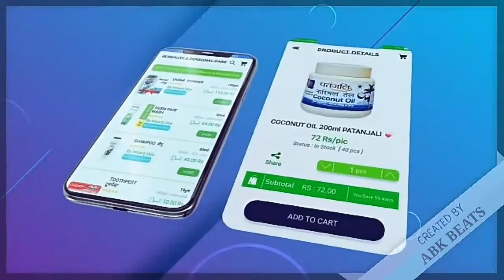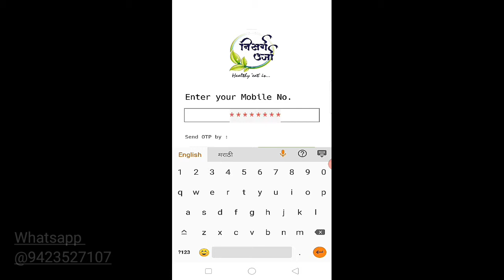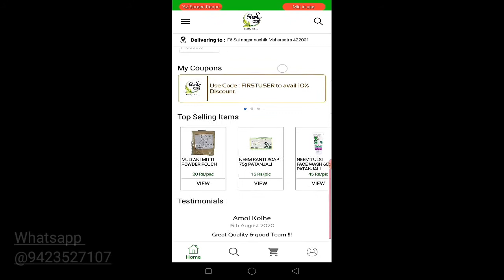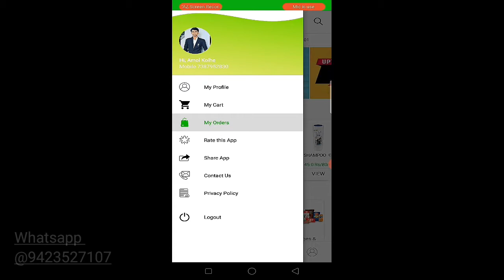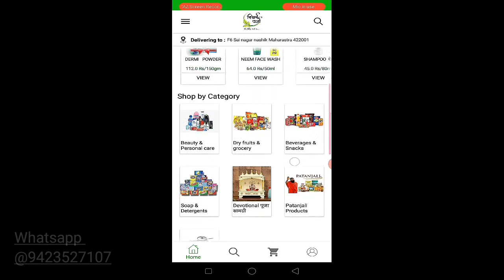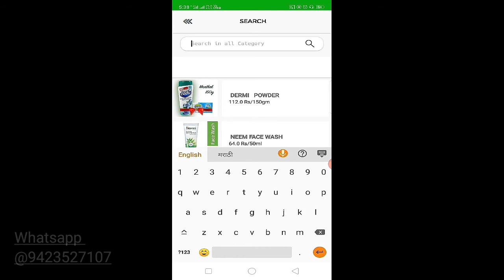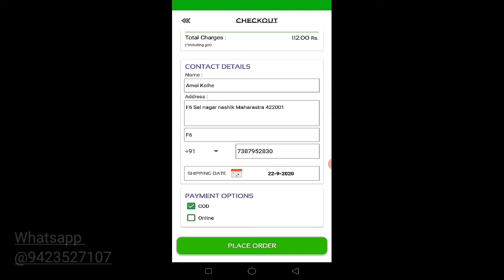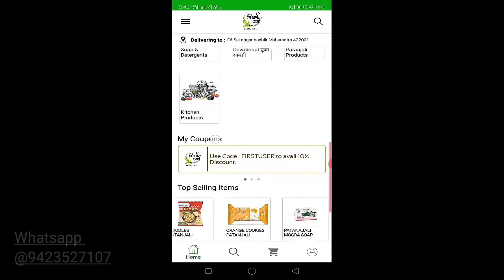E Commerce app / Shopping app for android High quality UI, Cool Features Grocery, Fruits, Vegetables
High Quality android app with cool features use as
Shopping app
For
 - Grocery Shop
  - Fruit Stall
  - Vegetable Market
  - Mobile accessory Gallery
  -  Cosmetics
  - Gift Houses
  -  Other Products
FEATURES
1. Dynamic Category
2. Faster Speed
3. Realtime Database
4. Secure with OTP Verification
5. Online & COD Payment Modes
6. Smooth UI
7. Admin Panel
8. Push Notification on Order received.
9. Playstore Compatible
10.Low Cost

Kodular Project file aia
Thunkable
app inventor